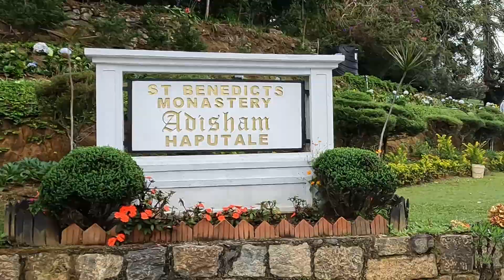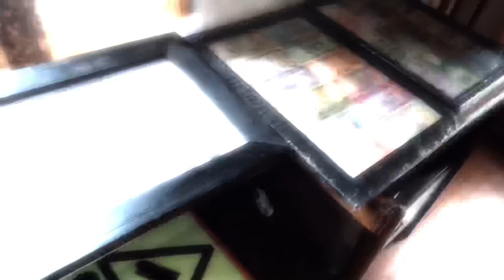Haputale - Adisham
Visiting the iconic Adisham house  and St. Benedict’s monastery.

The Adisham Bungalow was once the country house of Sir Thomas Lester Villiers, but today it houses the Adisham Monastery of the St. Benedict. Found just 3km away from Haputale town, the Adisham Bungalow is one of the most picturesque corners in the region.

The Legacy of a Colonial Planter:

Constructed in 1931, the house was designed in the Tudor style and fashioned after the Leeds Castle in Kent- Sir Thomas Villiers even named it after the village he was born in and has all the trappings of what you would imagine an English mansion would have. The Bungalow has an impressive library which is filled from floor to ceiling with old dusty volumes that the planter held dear. Access to the whole house is limited and visitors are only allowed to see the library and living room, but there is an adjoining guest house where people are more than welcomed to stay.